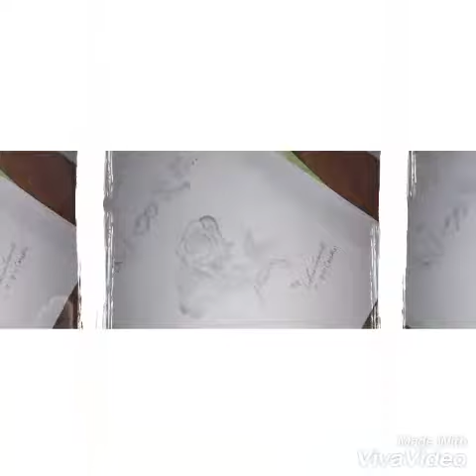Shading steps of Rahamath make creative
And collection of rahamath
Many creations
Noora parven rahamath